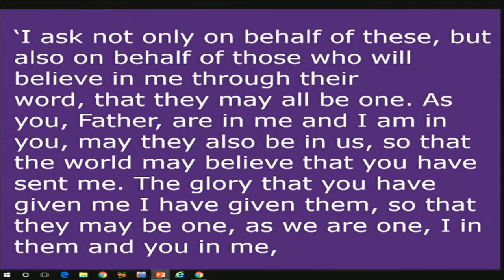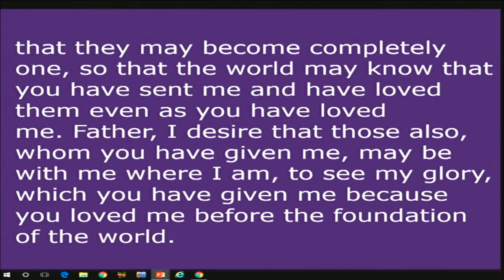"Unity", sermon Rev. Peggy Click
The sermon for May 8, 2016 by Rev. Peggy Click, "Unity".